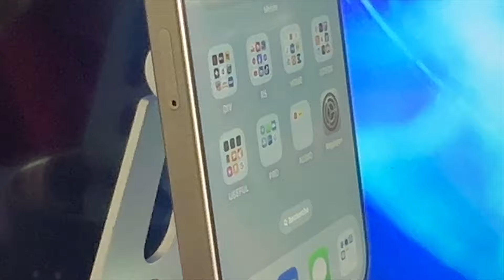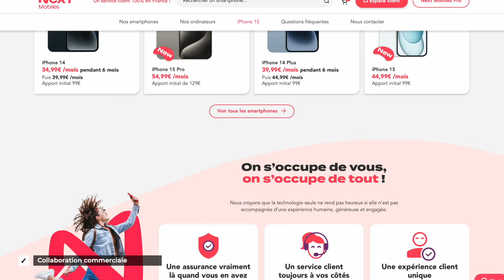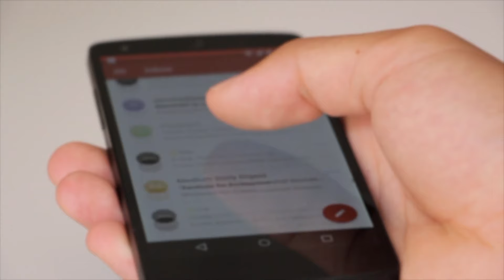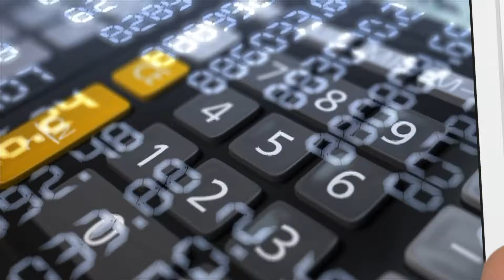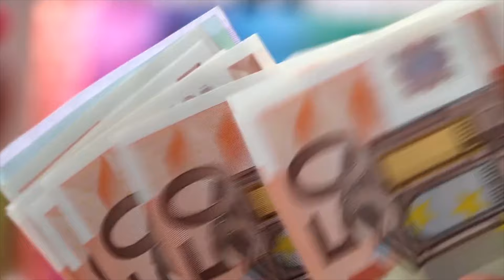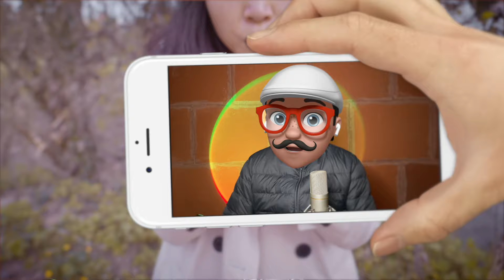Comment trouver un iPhone pas cher en 2024 ?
👉Louez votre iPhone ou votre android avec Next Mobiles!
 et profitez de 50€ offerts avec le code GIGACONTENT

Tee-shirts, casquettes, coques, mugs...
Pour faire plaisir ou se faire PLAISIR tout en soutenant la chaîne 👍

👉 MON SETUP BUREAU LIGHT*
► MacBook M1 Pro 16 pouces
► Pad Pro 2021
► iPhone 13 Pro, 512G
► iPhone 12 (camera B)
► AirPods 3
►Chargeur UGreen 200W
► Disque dur LACIE

00:00 intro
01:03 astuce 1
01:59 astuce 2
03:06 astuce 3
04:27 astuce 4
05:29 astuce 5
06:27 astuce Bonus